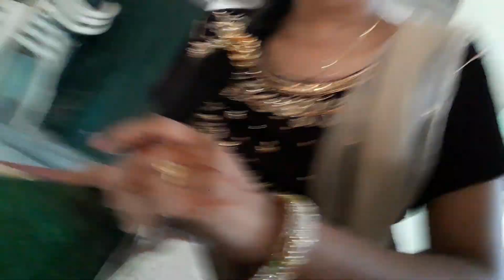Friend ship day gift